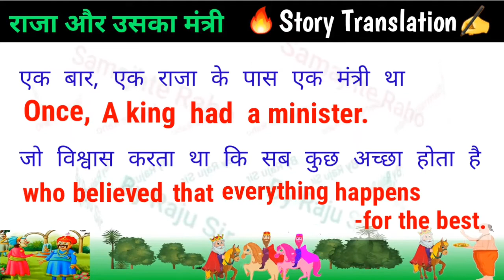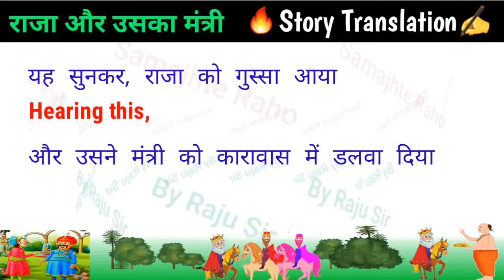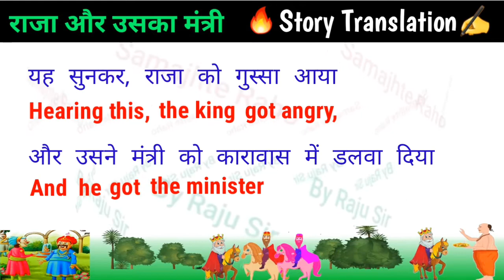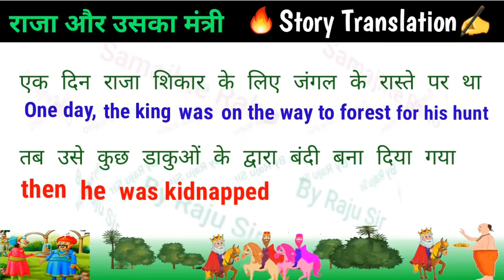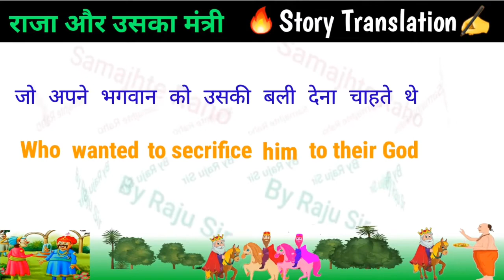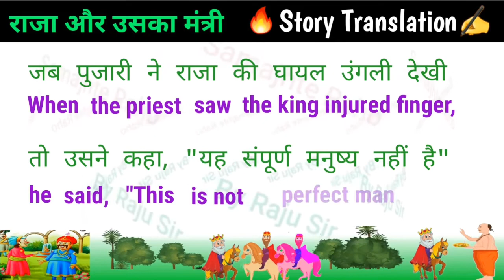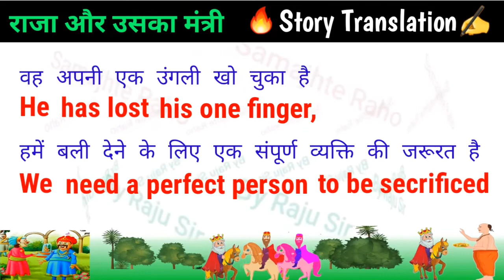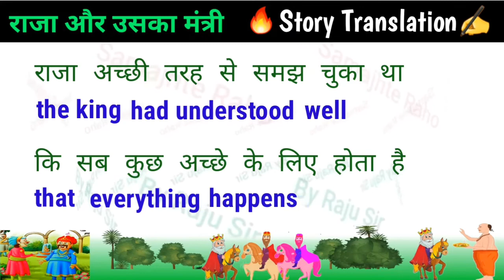Raja aur Mantry ki kahani || Hindi to English Translation || English padhana sikho || Moral stories,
Hi friends
        In this video, we shall practice Hindi to English translation. Translation is one of the best way to learn English for Hindi speakers. The more you practice the better you learn.

01●english padhna kaise sikhe
02● इंग्लिश पढ़ना सीखें
03●Pronunciation rules
04●english bolna samajhna kaise sikhe
05●Spelling rules
06●english bolna sikha
07●english me translate kare
08● इंग्लिश में ट्रांसलेट करना
09●english bolna sikhe
10● Moral story in english

english mein kahani.